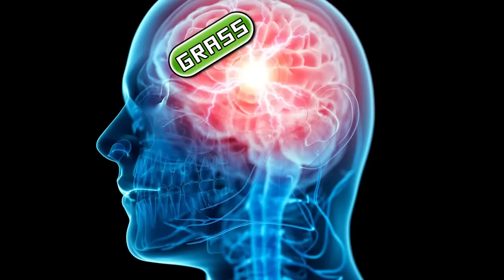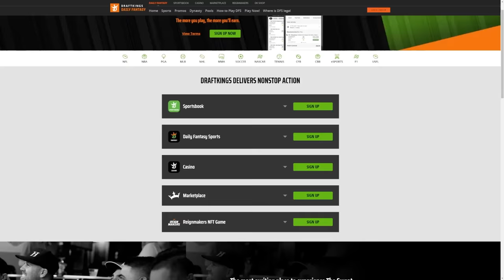Choose Your Starter Pokemon By Only Knowing Their Type!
Don’t miss out on all the action this week at DraftKings!  Download the DraftKings app today!

We choose our starter by only knowing it's type, then we battle!
Featuring: @GameboyLuke